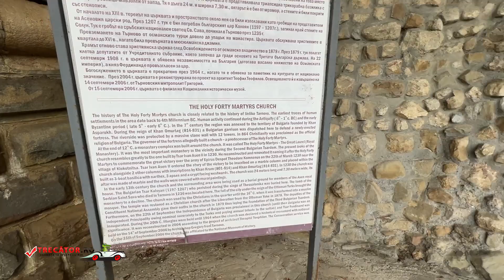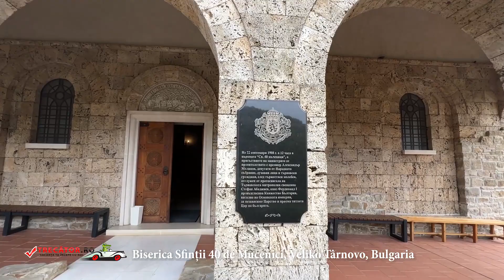Biserica Sfinții 40 de Mucenici, Veliko Târnovo, Bulgaria